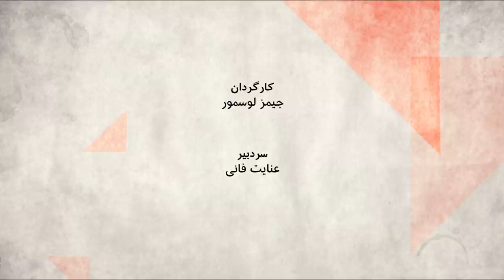آیا نهادهای ثروتمند مالی ایران می توانند بخشی از هزینه قرنطینه را بپردازند؟- صفحه دو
دولت ایران می گوید، طرح فاصله گذاری اجتماعی را به شکلی استثنایی و ویژه اجرا می کند. این طرح که اسمش را طرح فاصله گذاری هوشمند گذاشته است، با انتقادات جدی روبروست. قرنطینه فقط برای دولت ایران، ترسناک نیست. بسیاری از دولت ها برای برقراری قرنطینه و تعطیل بنگاههای اقتصادی و مردم، دچار تردیدند. ضررو زیان اقتصادی ناشی از آن یک طرف، اینکه دولت قرنطینه کننده باید نیازهای اولیه زندگی مردم را در دوره قرنطینه اجباری، برطرف کند، یک چالش بزرگ سرراه همه دولت هاست.
در ایران حتی از درون خود حکومت، گفته می شود نهادهایی مثل ستاد اجرائی فرمان امام، بنیاد مستضعفان و آستان قدس رضوی، این توان مالی را دارند که هزینه زندگی مردم را برای خانه نشینی تامین کند اما یا از شرایط جامعه آگاه نیستند و یا نمی خواهد کمک  کنند. آیا دولت به لحاظ مالی امکان برقراری قرنطینه را دارد؟ آیا نهادهای مالی بسیار ثروتمندی که مالیات هم نمی دهند، می توانند بخشی از هزینه قرنطینه را بپردازند؟
در برنامه صفحه دو، کیوان صمیمی روزنامه نگار و فعال ملی مذهبی و مهدی مهدوی آزاد روزنامه نگار به این سوالات پاسخ می دهند.